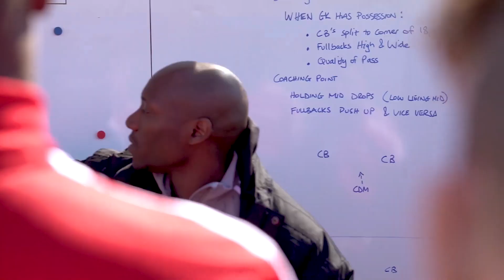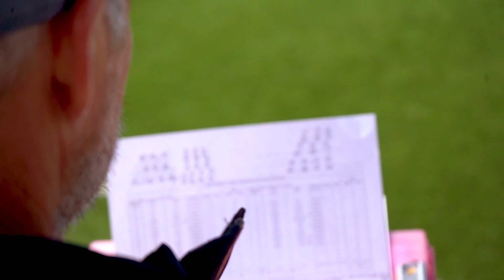How does Ontario Soccer scout and track athlete development?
As the Ontario Soccer High Performance team continues to work towards selecting the Ontario Provincial team, it’s important to remember that the process is a journey not a destination.

Ontario Soccer staff and scouts discuss how their year-long program evaluates and elevates talent